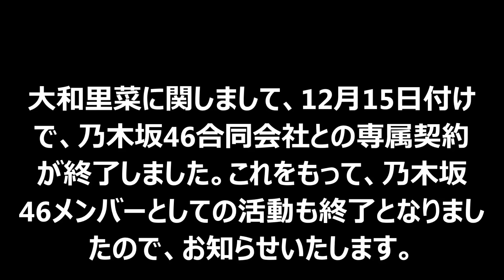乃木坂46大和里菜 解雇へ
説明
安倍首相vs村尾キャスター　ニュースZERO　『アベノミクスは限界か？』の問いかけにイヤホン外しフル無視対応　選挙2014
THE MANZAI 決勝 博多華丸・大吉 優勝ネタ グループC 2014年12月14日
リアルスロッター軍団黒バラ　ジロウ　キコーナ加古川店編＃１９８【押忍！サラリーマン番長】[ジャンバリ.TV][パチスロ][スロット]
【妖怪ウォッチ2・真打#86】鬼食い撃破に成功！真妖怪ウォッチバスターズを攻略！妖怪ウォッチ2真打を引き継ぎ実況プレイ！part86
サモンライド対応のライドフィギュアが食玩化！SGライドフィギュア1 全5種 ドライブ ウィザード 鎧武 3ライダーをレビュー！仮面ライダードライブ ガイム